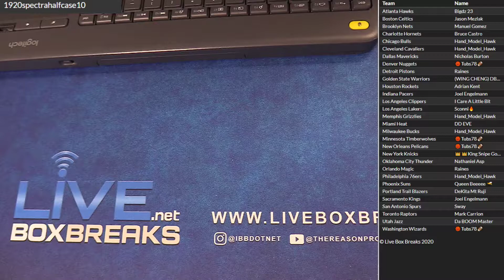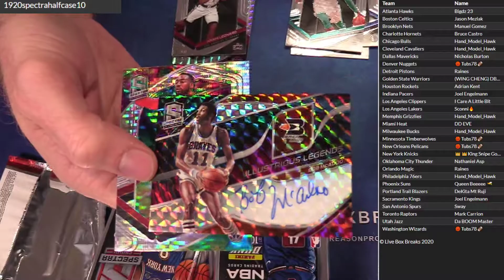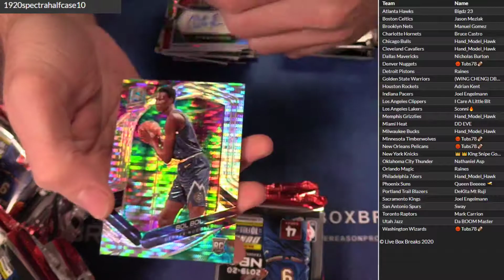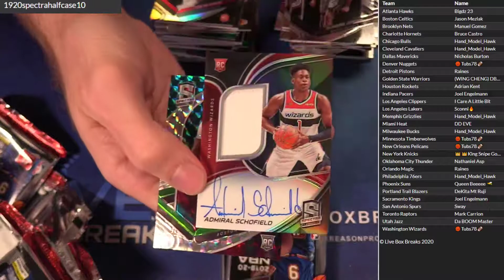2019 20 Spectra Half Case #10 LBB